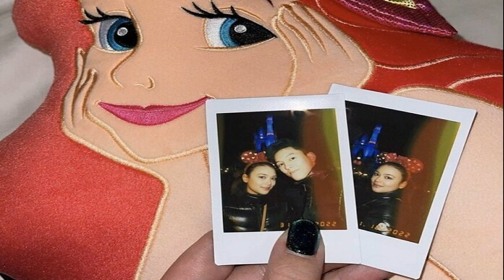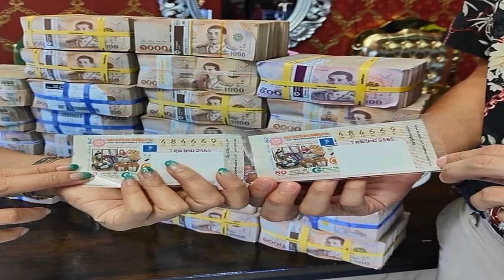ทริปหวานต้นปี นาตาลี ควง มาสุ เที่ยวญี่ปุ่น แชะภาพอวยพรปีใหม่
ทริปหวานต้นปี / ประเดิมศักราชใหม่ด้วยภาพหวาน สำหรับคู่รักนักแสดงอีกคู่หนึ่งของวงการบันเทิงไทย นาตาลี ปณาลี วรุณวงศ์ นักแสดงลูกครึ่งไทย-อังกฤษ กับ นักแสดงหนุ่มหน้าหวาน มาสุ จรรยางค์ดีกุล ที่ความรักกำลังเดินทางเข้าสู่ปีที่5
ทริปหวานต้นปี
โดย นาตาลี ได้โพสต์รูปคู่อวดโมเมนต์น่ารักๆ พร้อมกับบรรยายไว้ว่า “Happy New Year! and Happy 4th ด้านแฟนหนุ่มก็ไม่น้อยหน้า โพสต์รูปเดียวกัน และมีข้อความว่า “สวัสดีปีใหม่ทุกคนครับ ขอให้เป็นปีที่เฮงๆ เจอแต่ความสุขตลอดทั้งปีนะครับ Happy New Year 2023

ทั้งคู่เคยร่วมงานกันในละครเรื่องดาวหลงฟ้า จนกลายเป็นคู่รักจริงกันนอกจอ แม้ช่วงแรกจะไม่ค่อยได้ลงภาพคู่ในไอจีสักเท่าไหร่นัก แต่พอเปิดตัวว่าคบหากัน ก็เริ่มมีรูปคู่น่ารักๆ มาฝากให้แฟนๆ ได้ชื่นชมกันอย่างสม่ำเสมอ
ทริปหวานต้นปี ทริปหวานต้นปี
ขอบคุณไอจี nataliehyj masu_ms